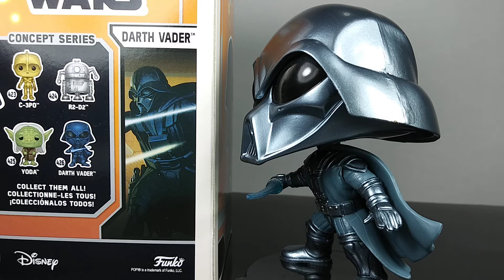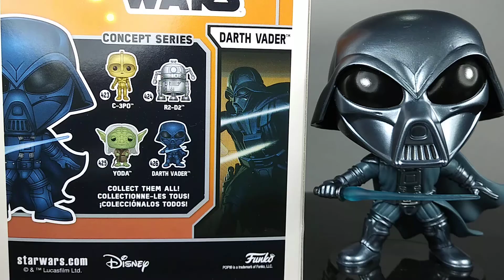Darth Vader Ralph McQuarrie Funko Pop Star Wars: Concept Series 426 Figura Coleccionable Rev Español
Les presento la revisión de la figura de Darth Vader basada en el arte y concepto de Ralph McQuarrie de la marca Funko Pop Star Wars: Concept Series 426 Figura Coleccionable.